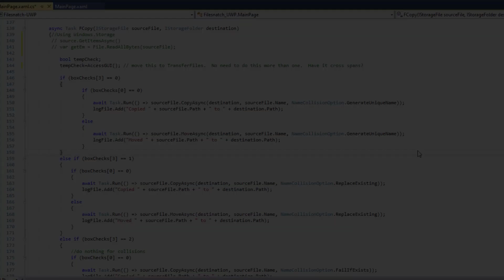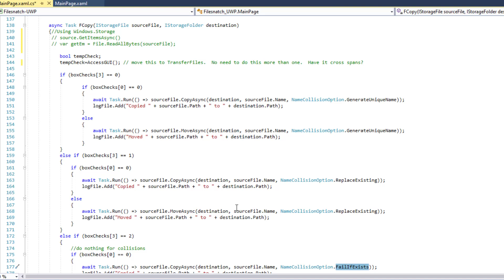C# and UWP: Copying or Moving Files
C# and UWP: Copying or Moving Files – Sounds simple?  Well it is … kind of.  There are just some options you’ll want to consider.  Nonetheless, UWP makes a clean way of doing these actions.

These videos are prepared to be short and effective.  I will listen.

This helps us out greatly.  If you like to support us in other ways, our app is available for purchase or the Microsoft store  We appreciate your support.